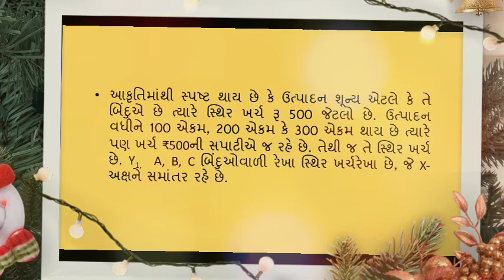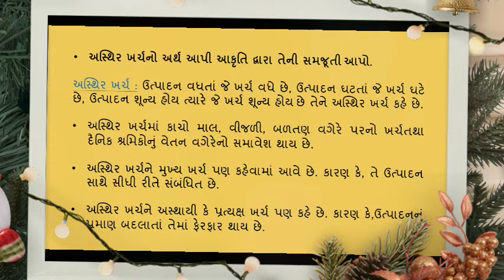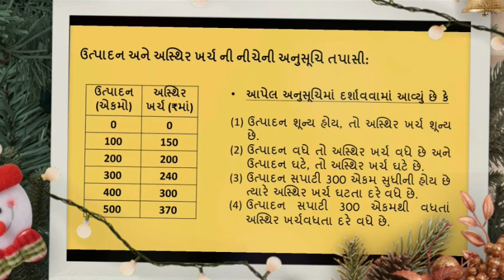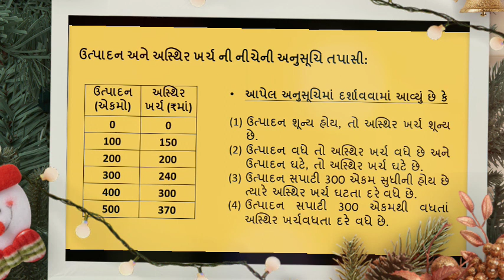Std. 11th | અર્થશાસ્ત્ર | પાઠ–5. આવક અને ખર્ચના ખ્યાલો (ભાગ-3) | By Joyanaz Ben